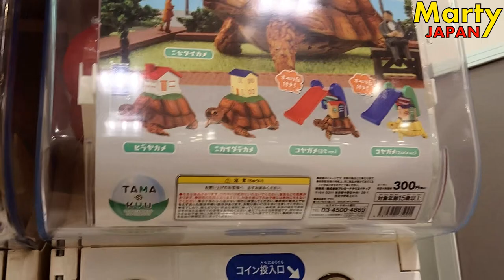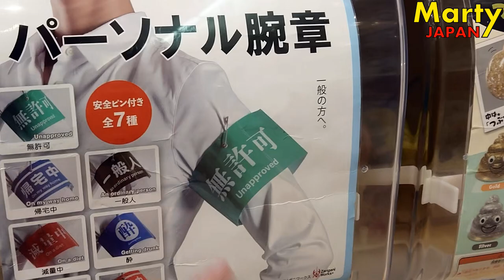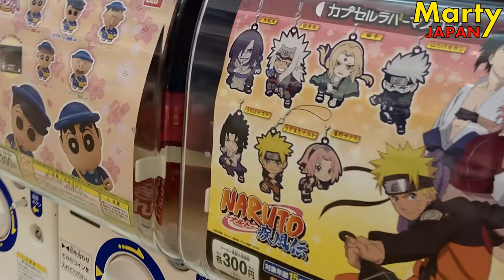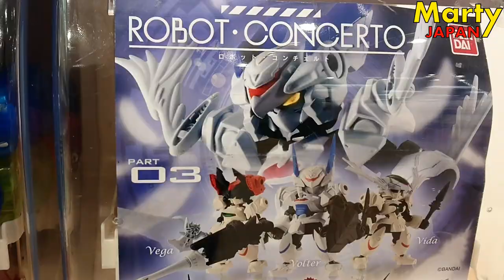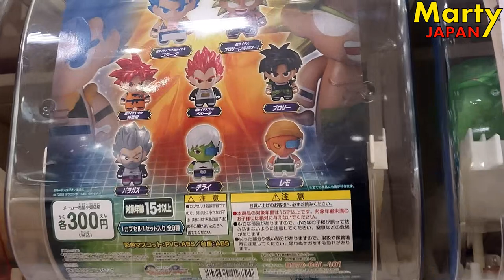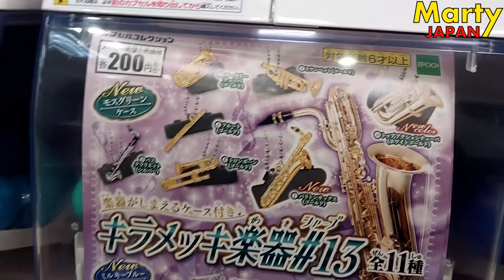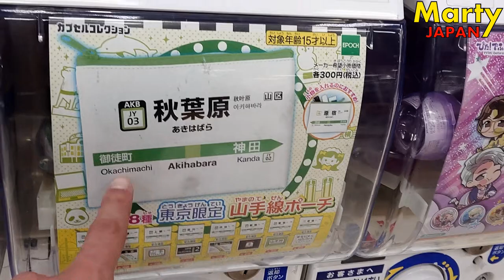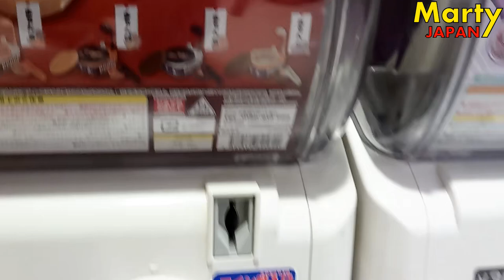ENCORE DES GASHAPON WTF ! Visite Vlog Japon Tokyo Boutique Figurine Marty Japan